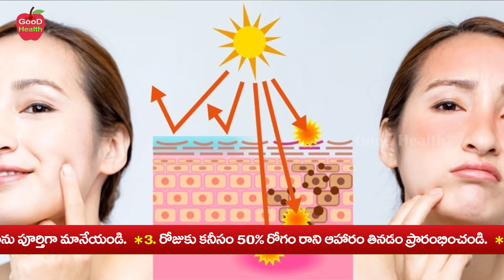సెలెబ్రెటీస్ వర్షాకాలం లో కూడా దీన్ని తినటం ఆపరు వారి ఆరోగ్య రహస్యం | Dr Manthena Satyanarayana Raju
సెలెబ్రెటీస్ వర్షాకాలం లో కూడా దీన్ని తినటం ఆపరు వారి ఆరోగ్య రహస్యం | Dr Manthena Satyanarayana Raju | GOOD HEALTH